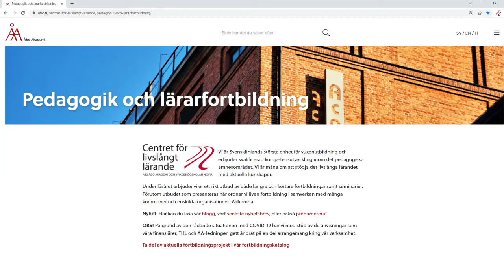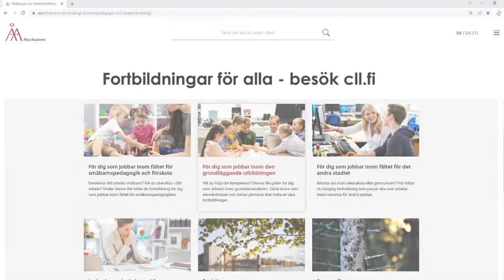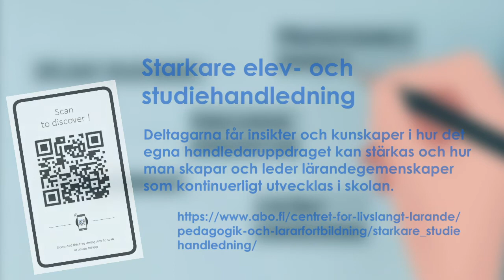Projektsnurra - Framtidsdalen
Projektsnurra med några av våra fortbildningar.